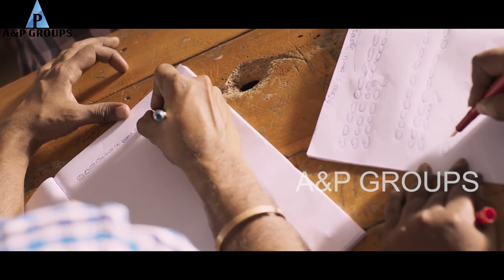Pariyerum Perumal BABL Movie | Kathir| Anandi | Yogibabu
Starring: Kathir, Anandhi, Yogibabu, Marimuthu

Overseas Release A&P Groups
Directed by Mari Selvaraj
Produced by Pa. Ranjith
Cinematography: Sridhar
Edited by: Selva RK
Production company: Neelam Productions
Release date: 28 September 2018